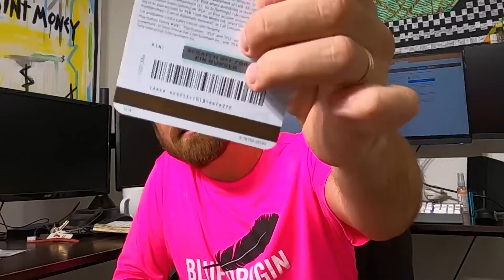Make money online from scratch!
Make Money Online Starting From Scratch!
Check out the lastest money making scratch method you can try and find useful!